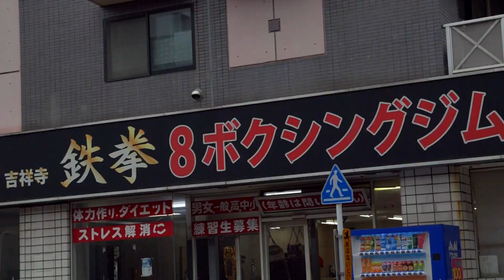＃21 元祖 刺青ボクサー 久しぶりにミットを持つ！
伝説の刺青ボクサー　大嶋宏成のYOUTUBE　第21回です

最近、TWITTERを始めた大嶋さん（ ）が久しぶりにミットを持ちました‼

ボクシングと美味しいごはんと酒席が大好きな男・大嶋さんがお酒を美味しく飲めるコメントお待ちしています!!